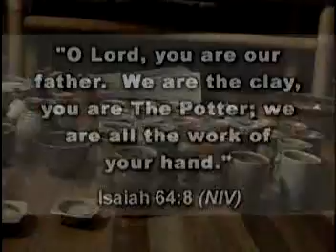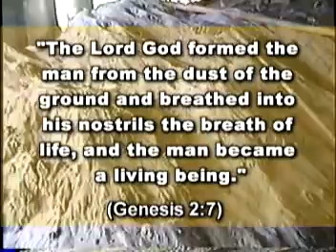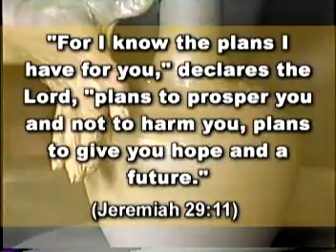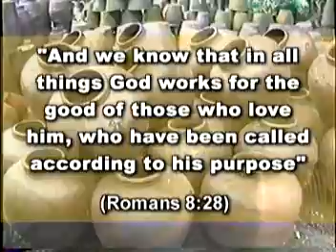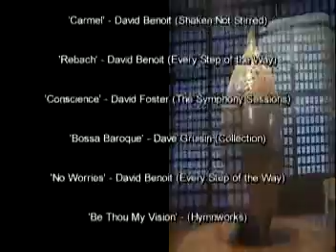The Potter and The Clay: A Spiritual Analogy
God is the Potter, we are the Clay.  Through the stages of pottery making, God reveals His purpose and ways to mold us to be the best we can be.